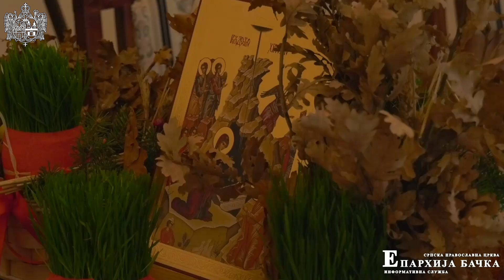Божићна честитка новосадских свештеника Епископу бачком господину др Иринеју, 5. јануар 2024.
Пратите садржаје Информативне службе Епархије бачке на интернет страници: eparhijabacka.info

Као и на друштвеним мрежама:
Јутјуб @eparhija_backa